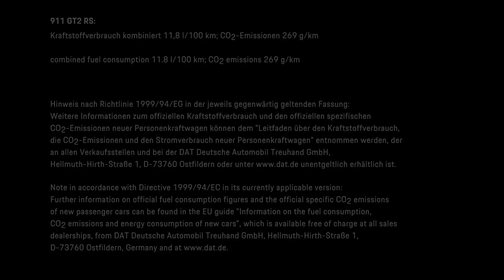SportscarTogether: Maria Sharapova and Mark Webber in a 911 GT2 RS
Maria Sharapova and Mark Webber arranged to meet for a special form of speed dating at the Porsche Development Center in Weissach on Friday.

Combined fuel consumption in accordance with EU 6: 911 GT2 RS: 11,8 l/100 km; CO2 emissions: 269 g/km